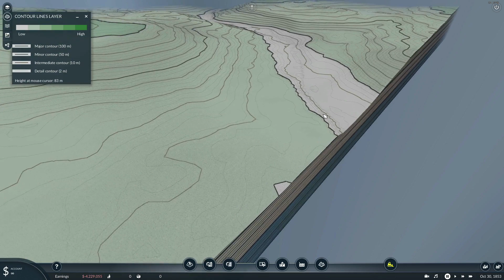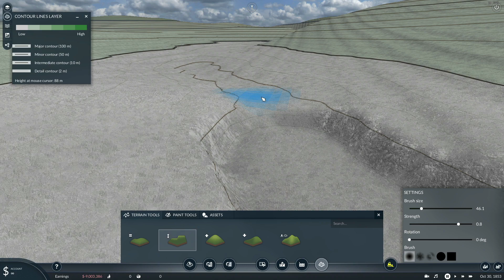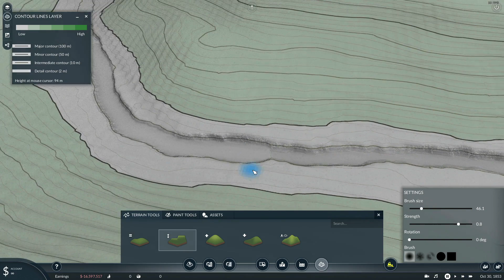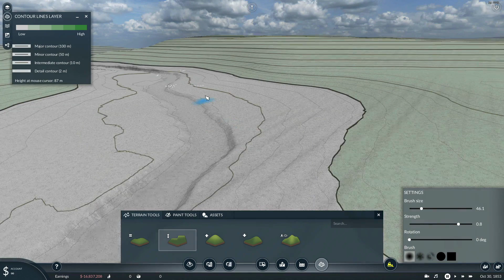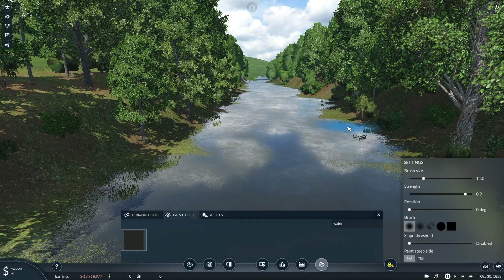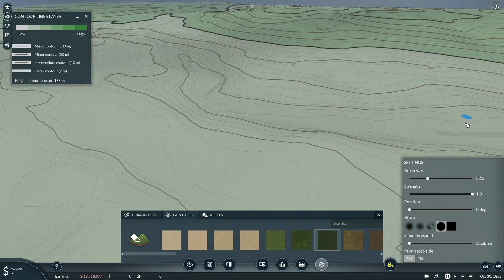Tutorial - Crafting Realistic Rivers using Transport Fever 2 Map Editor : Making Northumbria Ep 3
I'm making a Real World map of part of Northumberland in Northern England.

Today, I "paint" in some of the rivers/creeks... just to give you an indication of what you might need to do IF you are not at Sea Level... which is where Transport Fever 2 would prefer to show the rivers :)

I include a LOT of extra rivers/creeks (or burns) on the final Northumbria map. And that is something you would NOT find on a normal TF2 map as they tend NOT to show such critters, preferring only the auto generated sea level bodies of water.

And yet, I think they add an ENORMOUS amount of character to the map!!!

Let me know... would YOU go to this much trouble with the waterways??? :)

Stephen